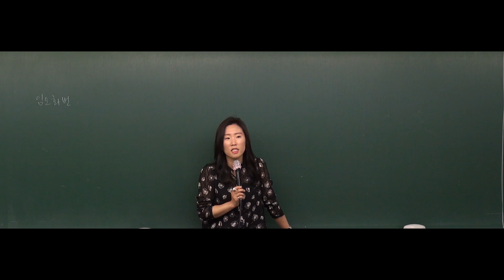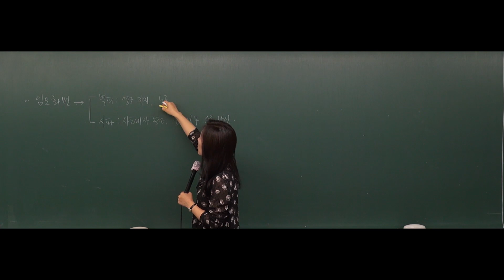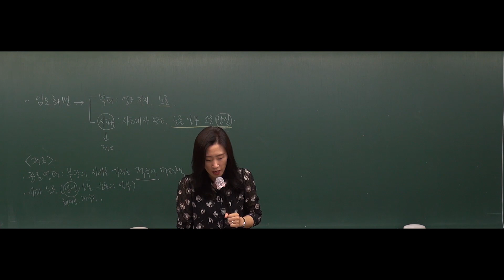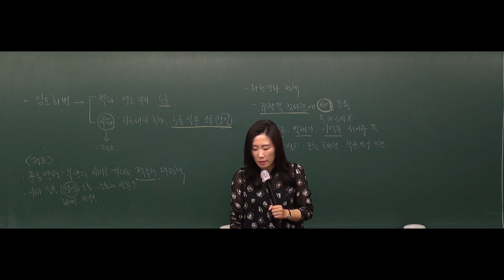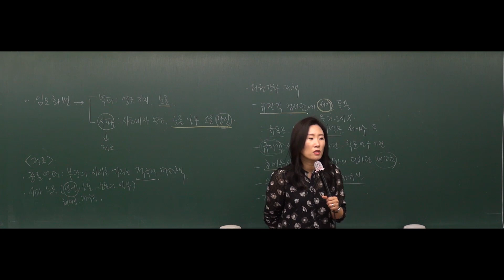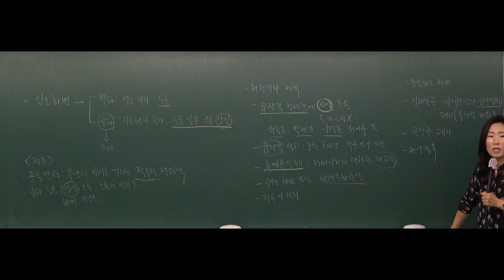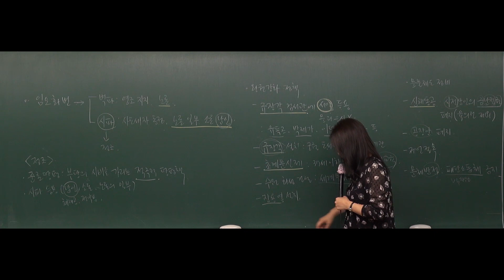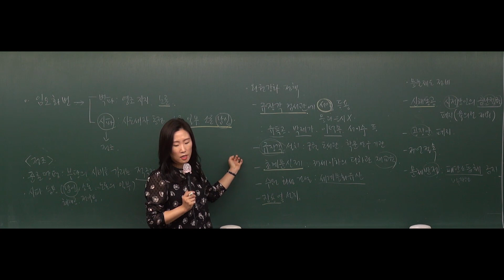[공무원한국사] 2019년도 9급공무원 한국사 - 56강 정조의 탕평책 (590~ 593page) [조민주]